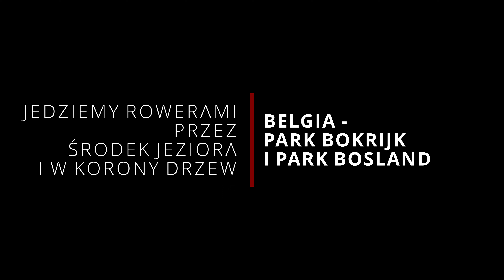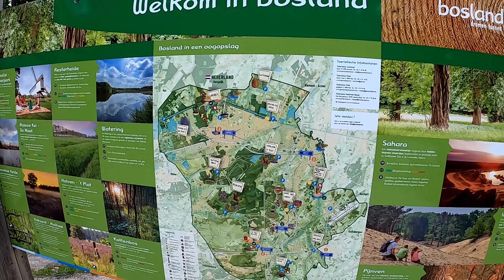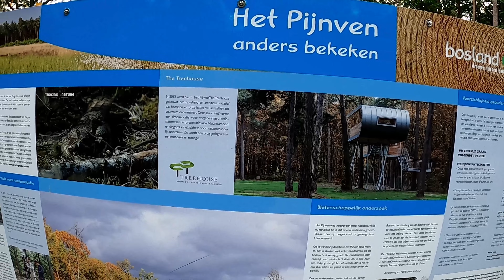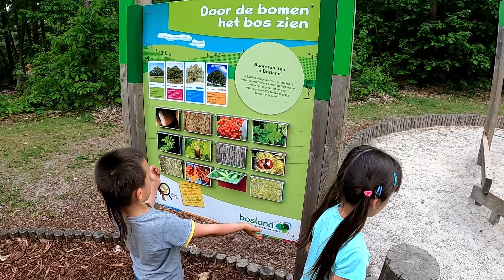Jedziemy rowerami przez środek jeziora i w korony drzew vlog #057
W dzisiejszym vlogu chcemy zabrać Was do dwóch ciekawych miejsc które odkryliśmy w Belgii po zakupie przez nas rowerów, a są nimi ścieżka przez jezioro w kompleksie Bokrijk oraz trasa rowerowa w koronach drzew w miejscowości Bosland.
Ten film jest relacją z kilku naszych wypadów w te fantastyczne miejsca, które odwiedzamy po mimo dość sporej odległości od naszego domu bo ok. 100 kilometrów kilkanaście razy w roku.

"Limburg, to prowincja położona na północy Belgii, może pochwalić się nietypową atrakcją dla rowerzystów, a jednocześnie bardzo ciekawym obiektem architektonicznym. Chodzi o ścieżkę biegnącą przez taflę jeziora, która, w odróżnieniu od tradycyjnego mostu, nie ingeruje tak bardzo w ekosystem i nie zaburza przepływu wody.
Zanurzona kładka znajduje się w rezerwacie przyrody De Wijers w Bokrijk-Genk w prowincji Limburg we flamandzkiej części Belgii. Ścieżka „Cycling Throught Water” mierzy 212 m długości, 3 metry szerokości, przebiega przez sam środek jeziora, a jej szczyt zbiega się na równi z taflą wody. Daje to efekt „zatopienia”, który z daleka może wywoływać złudzenie znikania rowerzystów w głębinach. Ściany oddzielające przejeżdżających od wód jeziora mają wysokość 160 cm.

Obiekt został ukończony w 2016 roku w ramach starań władz prowincji o pomnożenie jej szlaków rowerowych. Jak czytamy tygodniku Time, od tamtej pory do 2018 roku po ścieżce przejechało 500 tys. rowerów. Wtedy też Time umieścił kładkę w rezerwacie De Wijers na liście stu wartych odwiedzenia miejsc na świecie.
Konstrukcja została umieszczona na specjalnych palach, dzięki czemu dzieli zbiornik wodny tylko pozornie. Nie narusza dna jeziora ani otaczającego go krajobrazu. Jak czytamy na stronie rezerwatu, obiekt nie tylko nie zaszkodził przyrodzie, ale także jej pomógł. Jego wykonanie przyspieszyło wdrażanie nowego planu zarządzania lasami i krajobrazami Bokrijk, co wspomogło florę i faunę na tym obszarze.

Projekt powstał we współpracy z prowincją Limburg i z Bokrijk oraz z Nature and Forest, Heritage Flanders, Natuurpunt, Flamish Land Agency (VLM), Genk i Provincial Nature Center (PNC)."

"Na terenie belgijskich lasów Bosland (blisko granicy z Holandią) powstała nietypowa ścieżka rowerowa w koronach drzew. Ustawiona na szeregu kolumn kładka, wznosi się kilkanaście metrów nad ziemią.

"Spacer w koronach drzew" - taką atrakcję oferuje coraz więcej miast. Drewniane kładki spacerowe spotkać można m.in. w Czechach, na Słowacji i w Polsce. Tymczasem w Belgii zrobiono kolejny krok, otwierając "podniebną" ścieżkę rowerową. Powstała ona w lesie Bosland, w belgijskiej prowincji Limburgia. Kluczowe w tym projekcie było poszanowanie istniejącej flory i fauny.

Stopniowo nachyloną, dwupoziomową ścieżkę na planie koła o średnicy 100 metrów, zaprojektował Pieter Daenen (architekt krajobrazu z pracowni Burolanschap) we współpracy z architektami z Gregorio & Partners. Pokryta gładkim asfaltem ścieżka umieszczona została na kolumnach wykonanych z cortenu. Kolumny, zarówno formą jak i fakturą, przypominają jodłowe pnie, dzięki czemu cała konstrukcja płynnie wtapia się w otoczenie.

Ścieżka rowerowa w koronach drzew to projekt sfinansowany przez ogranizację Visit Limburgia. Jest kolejną odsłoną niezwykłych ścieżek rowerowych w Belgii. W 20016 w parku Bokrijk-Genk otwarto ścieżkę przecinającą jezioro, a trasa przez wrzosowiska parku narododwego Hoge Kempen zostanie otwarta w przyszłym roku."

Nieustannie snujemy nasz Zapo Dream...

Google maps:
Bokrijk prking 1